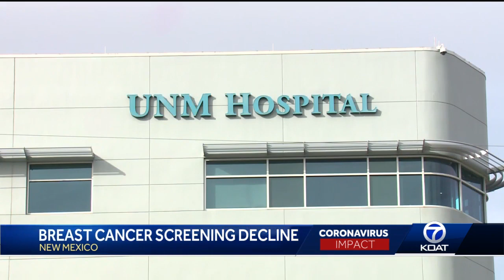Health leaders see decline in breast cancer screening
Many medical procedures were put on hold because of the pandemic, including cancer screenings.